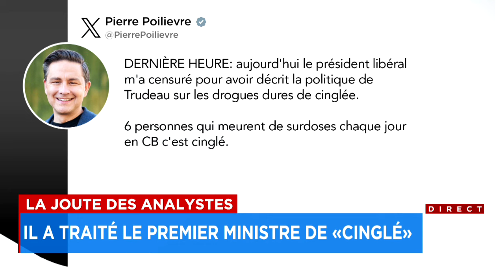La Joute des analystes du mardi 30 avril 2024 (Première partie)